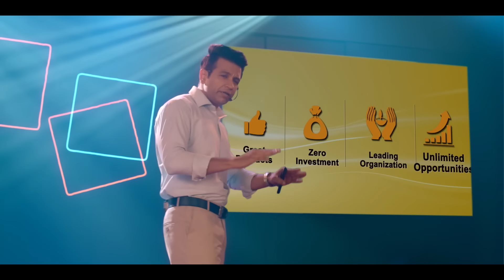LIC - Get Ready to Startup - ਸਟਾਰਟਅੱਪ ਲਈ ਤਿਆਰ ਰਹੋ - Punjabi (90 Seconds)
ਤੁਹਾਡਾ ਆਪਣਾ ਬੌਸ ਹੋਣਾ ਕਿਸੇ ਹੋਰ ਚੀਜ਼ ਤੋਂ ਉਲਟ ਹੈ। ਤੁਹਾਨੂੰ ਆਪਣੇ ਕੰਮ ਦੇ ਦਿਨ ਦਾ ਫੈਸਲਾ ਕਰਨ ਦੀ ਆਜ਼ਾਦੀ, ਲਚਕਤਾ ਮਿਲਦੀ ਹੈ। ਤੂੰ ਆਪਣੀ ਕਮਾਈ ਅਤੇ ਆਪਣੀ ਕਿਸਮਤ ਦਾ ਮਾਲਕ ਹੈਂ। ਦੇਖੋ ਕਿ ਤੁਸੀਂ LIC ਦੇ ਨਵੀਨਤਮ ਵਪਾਰਕ ਵਿੱਚ ਇਹ ਸਭ ਅਤੇ ਹੋਰ ਕਿਵੇਂ ਪ੍ਰਾਪਤ ਕਰ ਸਕਦੇ ਹੋ। ਅਬ ਬਡਾ ਸੋਚੋ।
ਹੋਰ ਵੇਰਵਿਆਂ ਲਈ ਕਿਰਪਾ ਕਰਕੇ 'ਤੇ ਜਾਓ